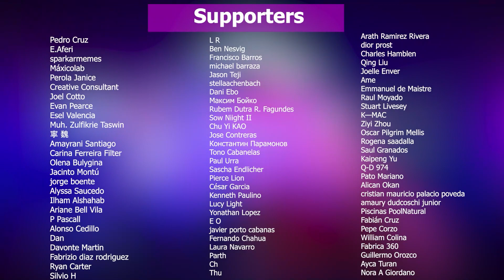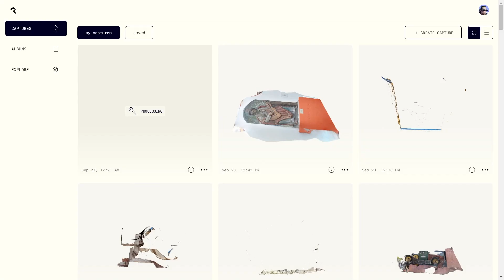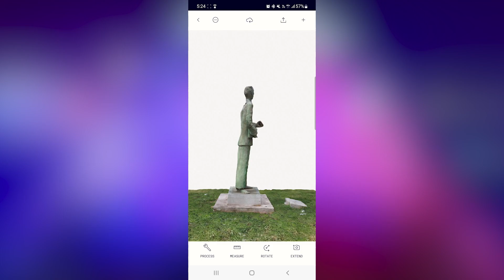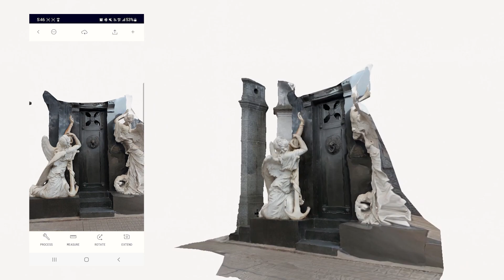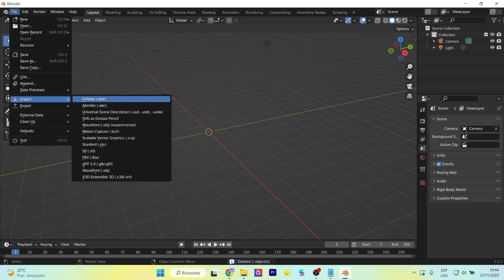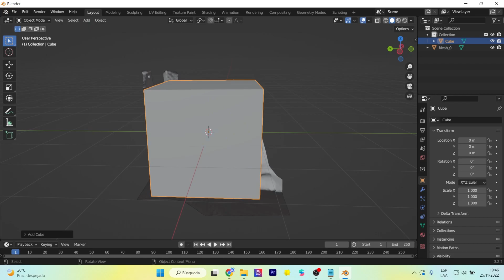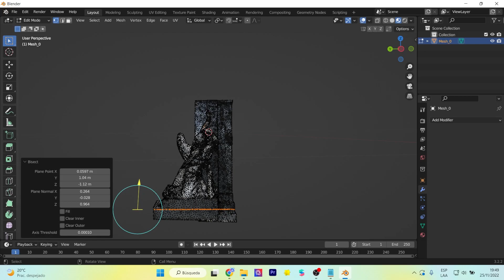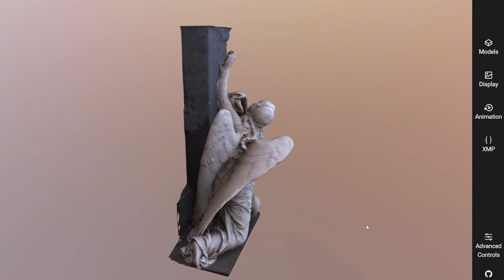Optimizar escaneos 3D Blender | Polycam Android | Conociendo Argentina 🇦🇷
Tengo algo especial que mostrarles: Viajé a Buenos Aires (Argentina) hace unas semanas y me encantó. Aproveché a realizar escaneos 3D de todos los lugares y monumentos que conocí. Utilicé Polycam android para virtualizar los objetos 3D y usé Blender para optimizar los escaneos. Aprende todo esto en este tutorial.
I have something special to show you: I traveled to Buenos Aires (Argentina) a few weeks ago and I loved it. I took the opportunity to make 3D scans of all the places and monuments I visited. I used Polycam android to virtualize the 3D objects and I used Blender to optimize the scans. Learn all this in this tutorial.

Mi VR / AR software y hardware:
⚡ Oculus Quest
⚡ Aryzon
⚡ Zapbox
⚡ Merge Cube

00:00 Introduction Travel to argentina and polycam
01:20 3d grill | Poycam photo
02:39 Statue in the city
03:10 3D models in the museum
03:43 Scanning 3D models of the Recoleta Cemetery
05:03 Editing 3D models in Blender
09:11 Final thoughts